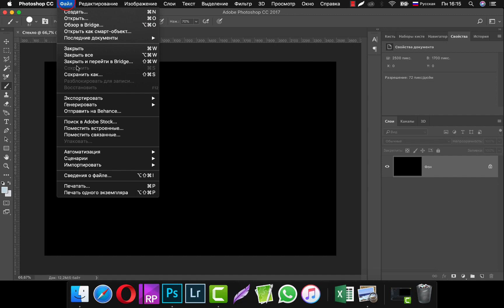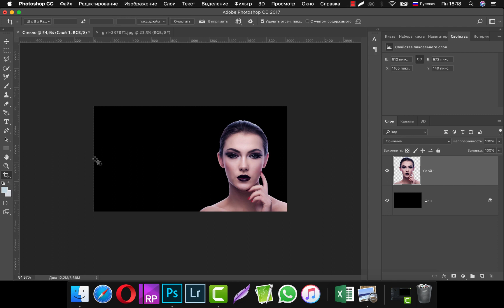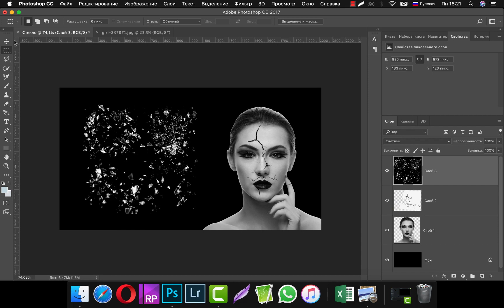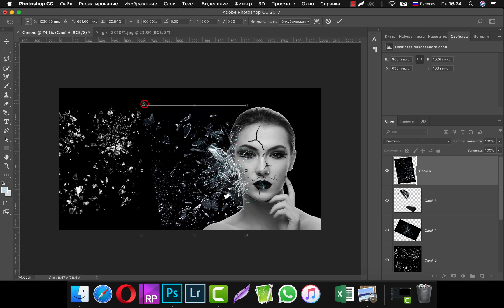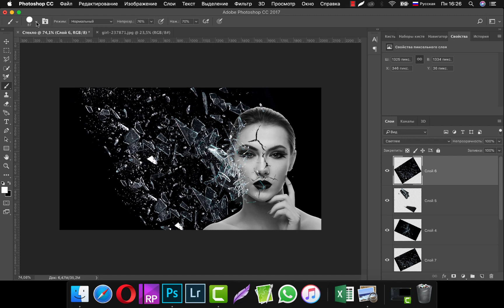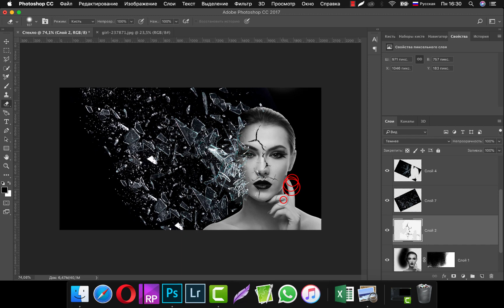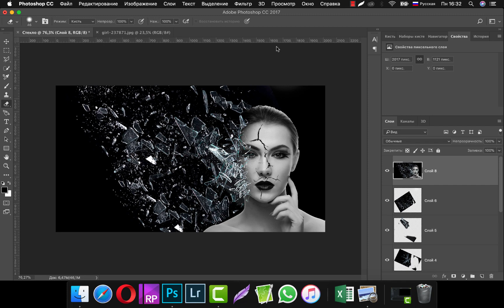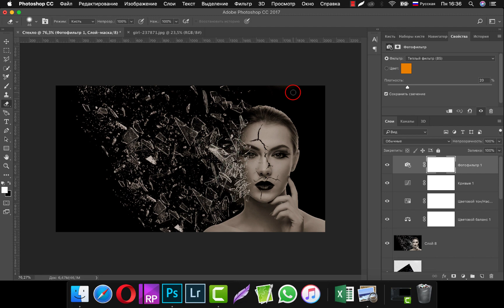Как создать эффект разбитого стекла на фото - БЕСПЛАТНЫЙ УРОК по фотошопу (Photoshop CC)